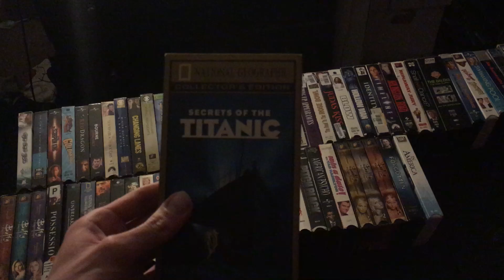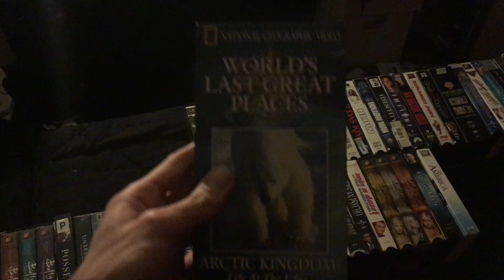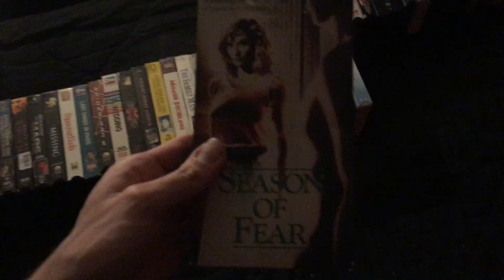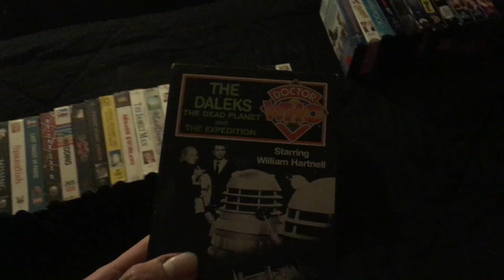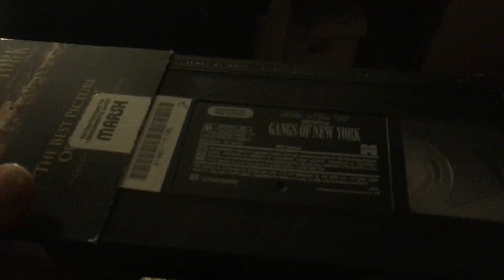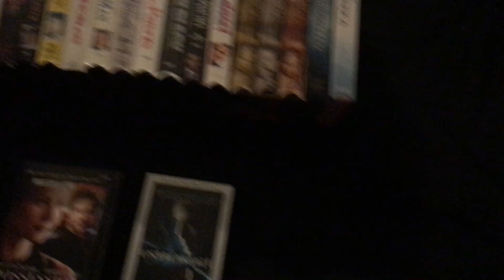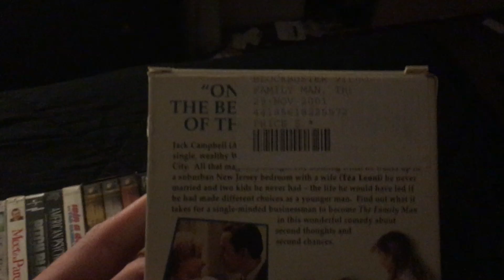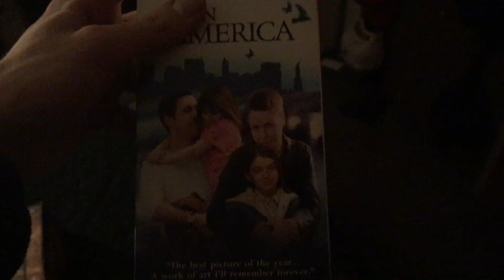My Laserdisc and VHS Update (12-29-2018) (1-YEAR REUNION) Part 2